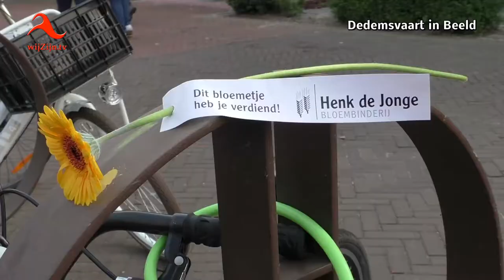Dedemsvaart: Laatste avond - Intocht Avond4Daagse 2018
Met zoveel deelnemers een mooi en spectaculaire intocht! De 'Stichting Dedemsvaart Loopt' kan terugzien op een goed geslaagd 3e jaar - wandelen door en rond Dedemsvaart.
Bedankt deelnemers tot volgend jaar! 🥉